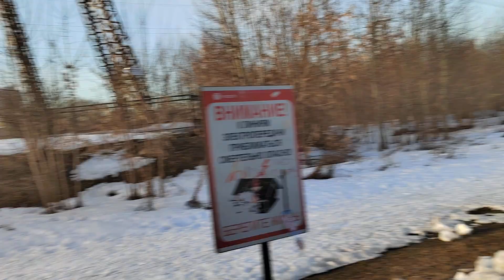Ну и что в итоге?